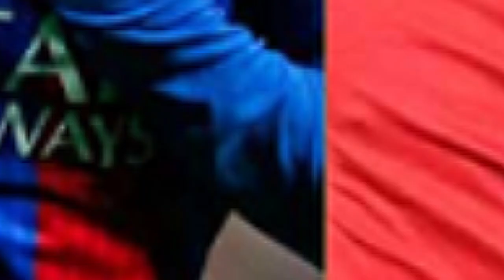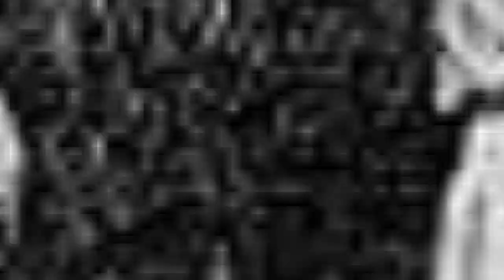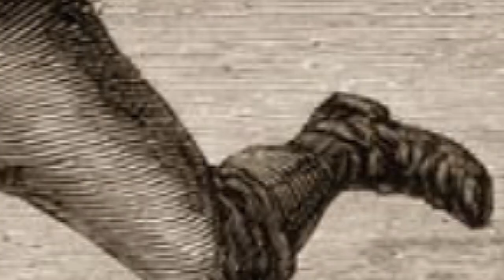The Football History (The early years) And Professionalism Exclusive || The Beautiful Game